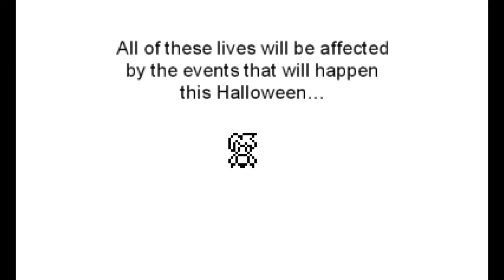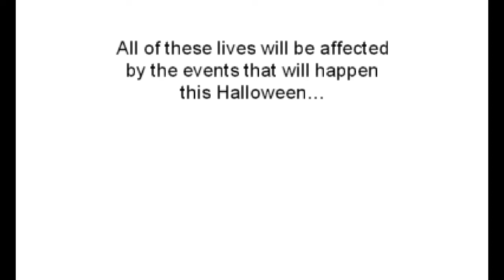Our Church and Halloween RPG - Story One gameplay preview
Technically It's a full playthrough.